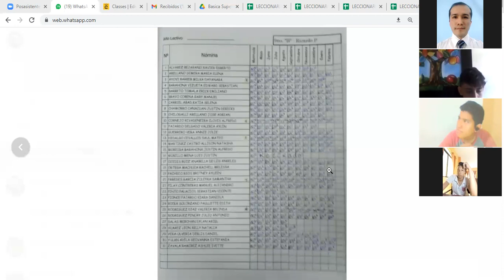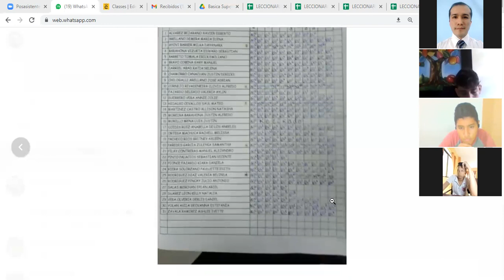9B - FORMACIÓN CRISTIANA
EXAMEN